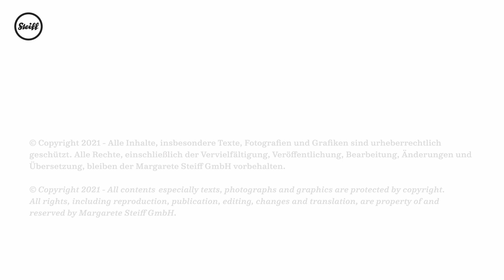Steiff British Collectors' Teddy bear 2022 691294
In 1989 Steiff introduced The British Collectors’ Teddy bear. Since his debut the British Collectors’ Teddy bear has ruled as the most coveted “Jewel in the Crown” of the collector’s world. 2022 is no exception. Born out of pure inspiration from the original Steiff Teddy bears from the early 1900’s, Steiff have captured every ounce of magic, spirit, nostalgia and romance that Richard Steiff gifted his Teddy bears over a century ago. He wears the finest mohair coat which is exceptionally produced and skillfully woven. His expressive eyes overflow with warmth, kindness, and never-ending friendship. He proudly growls out loud just how honored he is to join the longest running series of limited edition Teddy bears offered by Steiff. This is a handsome Teddy bear to be treasured not only for his hearty presence, but also for his unique achievement in the world of Steiff.